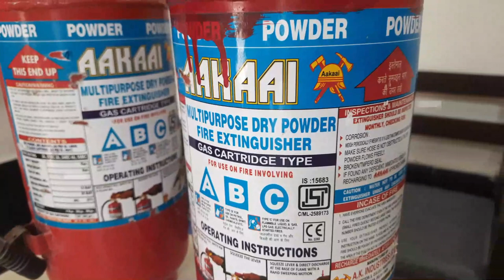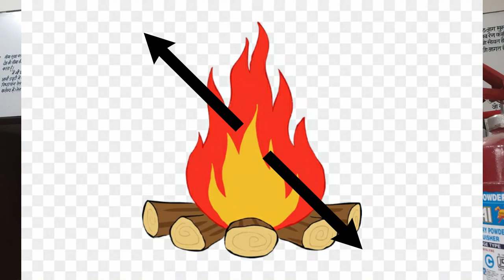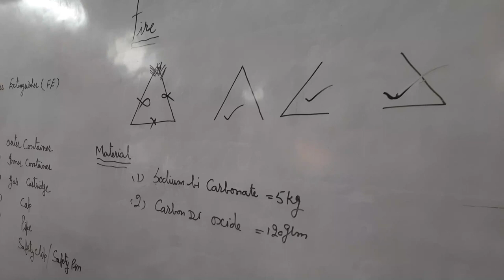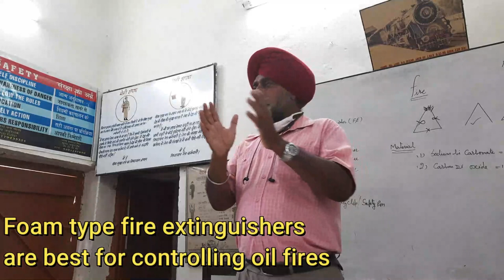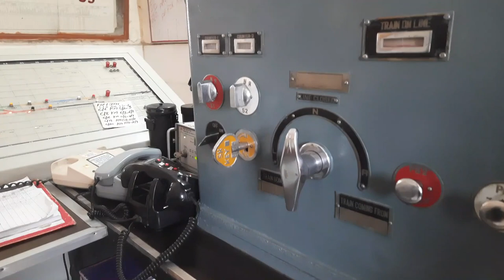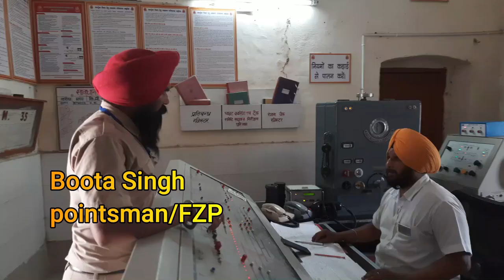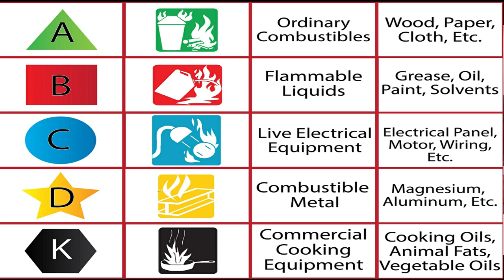Fire Drill in FZR Division NR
This video clip has been prepared with a view to spread knowledge among railway staff regarding Fire fighting techniques.